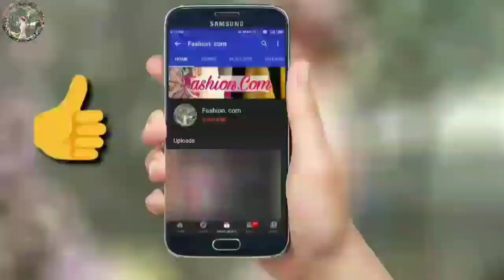Latest and simple sleeve design 2020 # sleeve design 2020 # different types sleevez design ideas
Latest and simple sleeve design 2020,
sleeve design 2020,
different types sleeve design ideas
Sleeve design
Sleeve designs
Different types of sleeves design, Latest sleeve design for kurti, Baju ke designs 2020, Trendy sleeves design ideas, Button sleeves design, Bell sleeve design, Full sleeve design

Fashion trend